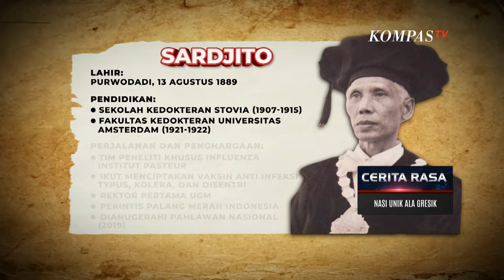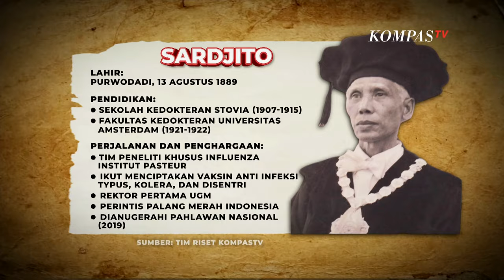Kiprah Cipto Mangunkusumo, Pahlawan Kesehatan Indonesia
JAKARTA, KOMPAS.TV - Indonesia memiliki pahlawan-pahlawan, yang bukan hanya berperan dalam kemerdekaan negeri ini.

Tetapi juga berjasa di bidang kesehatan.

Selain ditetapkan sebagai pahlawan nasional, namanya juga diabadikan menjadi nama rumah sakit, seperti Dokter Cipto Mangunkusumo, dan Dokter Sardjito.

Selain di bidang kesehatan, di dunia politik Cipto Mangunkusumo juga berjasa dalam perjuangan melawan Belanda.

Perjuangannya membuat Cipto harus diasingkan ke Madura, Aceh, Palembang, Jambi hingga Kalimantan Timur.

Pengasingan ini dilakukan karena Cipto dianggap membahayakan kolonial belanda dengan gagasan dan pikiran-pikirannya.

Baca Juga Rumah Sakit Tiongkok Berdiri Setelah UU Kesehatan Disahkan | NEWS OR HOAX di